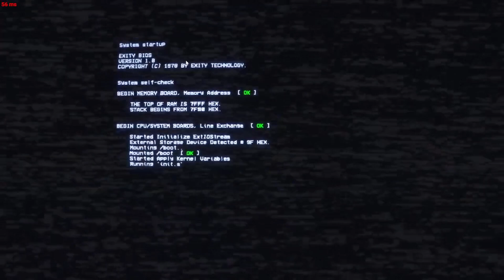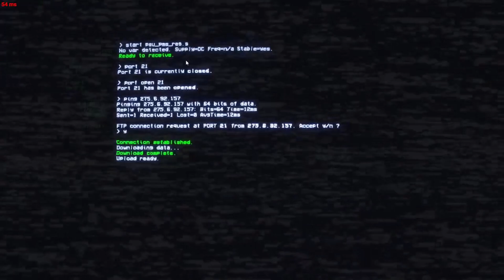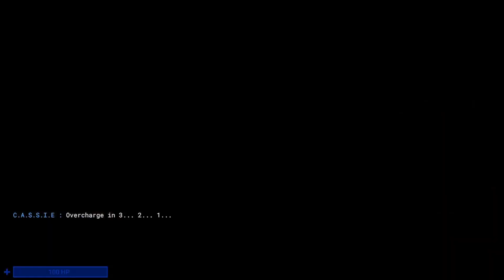SCP: Secret Laboratory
Deep within the SCP Foundation during a containment breach, many of the anomalies have bypassed security and escaped from their chambers - without peaceful intentions. Become site personnel, a re-containment agent, or an anomalous entity and fight to take control of or escape the facility!